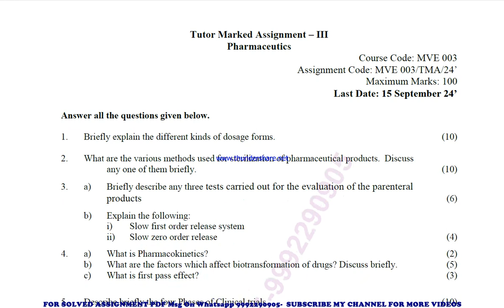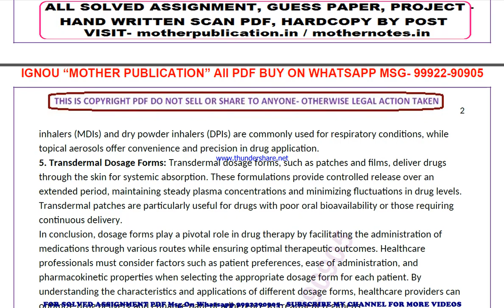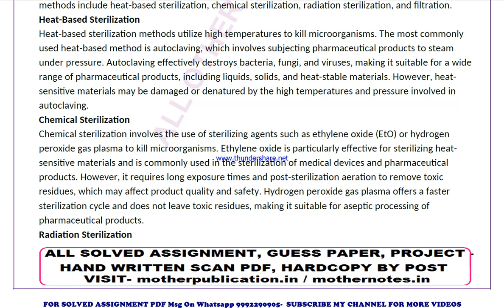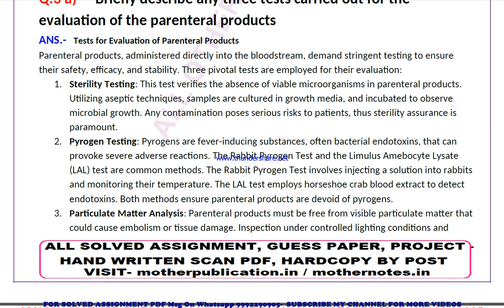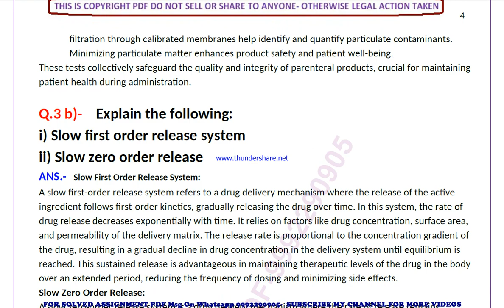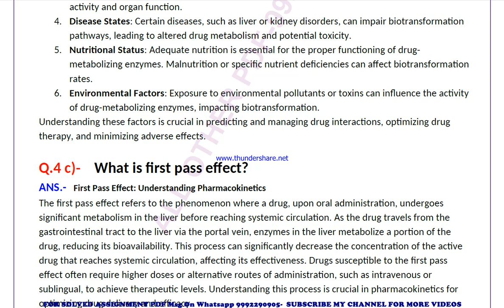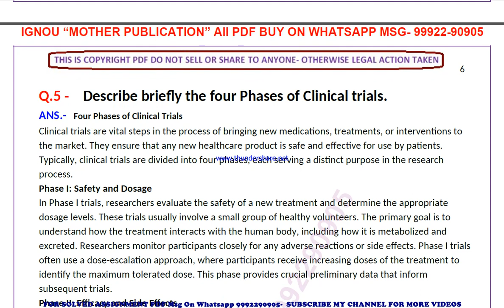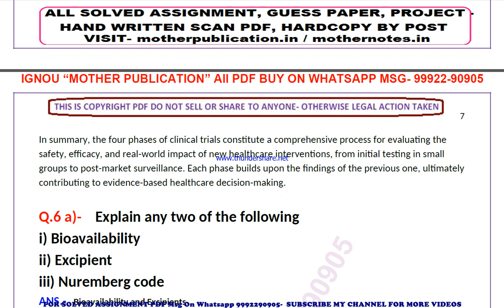mve 3 solved assignment 2024 | mve 3 solved assignment in english 2023-24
price-
bag-30rs

 ignou solved assignment mve 3,
mve 3 solved assignment in english,
 mve 3 ignou assignment 2023-24,
  mve 3 solved assignment 2023-24,
 ignou mve 3 solved assignment free,
  solved assignment ignou 2023-24 mve 3,
 solved assignment of mve 3,
 mve 3 ignou solved assignment kaise download kare,
 ignou solved assignment 2023-24 mve 3,
mve 003 solved assignment,
mve 003 solved assignment 2023-24 in english,
mve 003 solved assignment in english,
mve 003 ignou assignment 2023-24 solved,
mve 003 solved assignment 2023-24,
ignou mve 003 solved assignment free,
mve 003 solved assignment ignou 2023-24,
solved assignment ignou 2023-24 mve 003,
mve 3 solved assignment ignou exam preparation ignou exam
mve 3 exam how to study for ignou,
exam mve 3 exam preparation preparation for,
gnou exams mve 3,
 ignou mve 3 exam preparation,